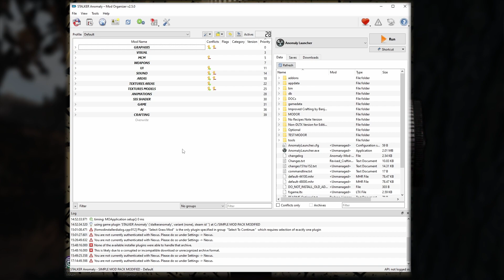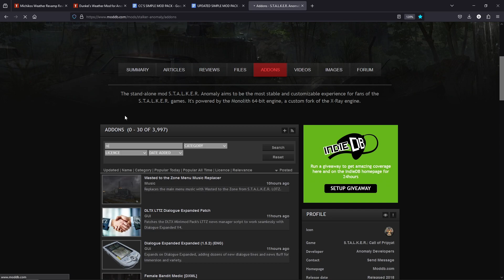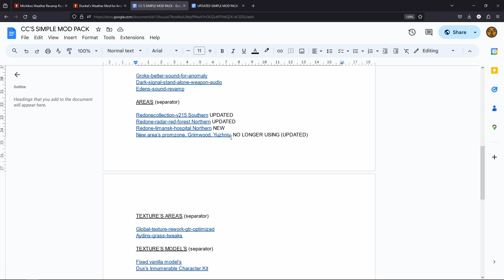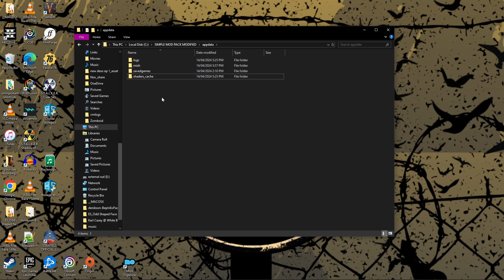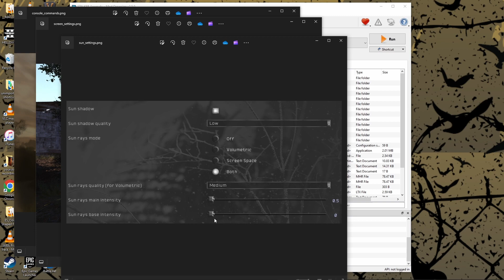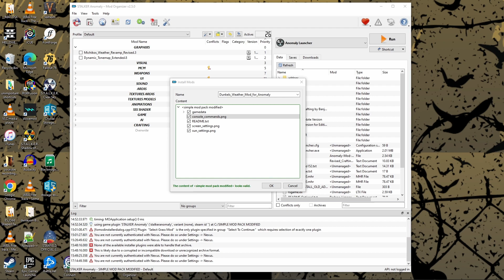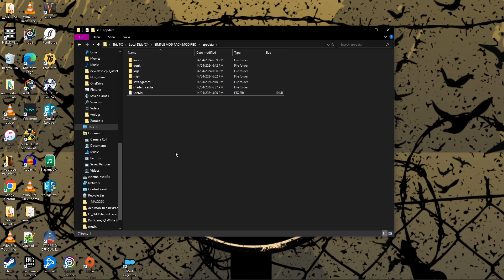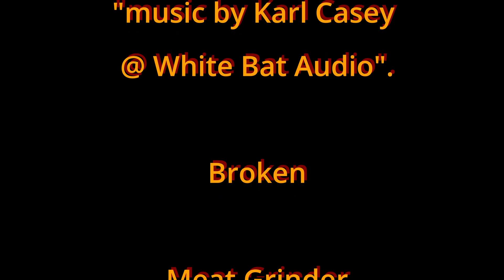Simple Mod Pack Series, one (S.T.A.L.K.E.R. Anomaly)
So i am just reconnecting with you all again, and attacking this series differently (hopefully to get a schedule back in place for videos), now i know this is not what you were expecting but i simply needed to do this better for my own sanity. This video will also explain and help you understand the user.ltx file, and how i abuse it for my own ends (whip and all that), plus it will help with later videos.